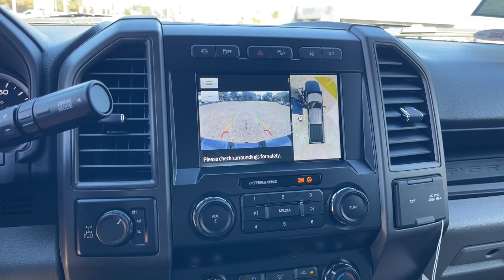2022 Ford F-350SD Jacksonville, Orange Park, Gainesville, Ocala, Lake City, FL NEF75910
Stone Gray New 2022 Ford F-350SD XL available in Starke, Florida at Murray Ford Superstore. Servicing the Jacksonville, Orange Park, Gainesville, Ocala, Lake City, FL area.

13447 US Hwy 301 S

Recent Arrival! Stone Gray Metallic 2022 Ford F-350SD XL 610A Power Stroke 6.7L V8 DI 32V OHV Turbodiesel 4WD ~~SHAZAM~~, *15 YEAR /150,000 COMPLEMENTARY WARRANTY AT NO ADDITIONAL COST*, ~MARKET VALUE PRICING (MVP) WE SHOP THE MARKET DAILY TO MAXIMIZE YOUR SAVINGS~, ~BLUETOOTH WIRELESS CONNECTION~, *KEYLESS ENTRY*, *FULL POWER WINDOWS, LOCKS, & MIRRORS*, ~BACK UP CAMERA~, *PREMIUM WHEELS*, *TRAILER HITCH*, ~RUNNING BOARDS~, *STEERING WHEEL CONTROLS*, F-350 SuperDuty XL 610A, 4D Crew Cab, Power Stroke 6.7L V8 DI 32V OHV Turbodiesel, 10-Speed Automatic, 4WD, Stone Gray Metallic, Medium Earth Gray w/Cloth 40/20/40 Split Bench Seat, 110V/400W Outlet, 34 Gallon Fuel Tank, 4G LTE Wi-Fi Hotspot Removal, 4-Wheel Disc Brakes, 6 Angular Bright Polished Step Bar, ABS brakes, Advanced Security Pack, Air Conditioning, AM/FM Stereo w/MP3 Player, Brake assist, Bright Chrome Grille, Chrome Front Bumper, Chrome Rear Step Bumper, Cloth 40/20/40 Split Bench Seat, Color-Coordinated Full Carpet w/Floor Mats, Compass, Delay-off headlights, Dual front impact airbags, Dual front side impact airbags, Electronic Stability Control, Electronic-Locking w/3.55 Axle Ratio, Emergency communication system: 911 Assist, Exterior Parking Camera Rear, Fixed Rear-Window w/Defrost, Front anti-roll bar, Front Center Armrest w/Storage, Front reading lights, Fully automatic headlights, Hill Descent Control, Lane Departure Warning System, Low tire pressure warning, Order Code 610A, Outside temperature display, Overhead airbag, Overhead console, Passenger vanity mirror, Power Equipment Group, Power Front & Rear Seat Windows, Power Locks, Power steering, Power Tailgate Lock, Power-Sliding Rear-Window w/Defrost, Pre-Collision Assist, Privacy Glass, Pro Trailer Backup Assist, Rear reading lights, Rear step bumper, Remote Keyless Entry, SiriusXM Radio, Split folding rear seat, Steering wheel mounted audio controls, Steering Wheel-Mounted Cruise Control, STX Appearance Package, SYNC 3 Communications & Entertainment System, SYNC Communications & Entertainment System, Tachometer, Tailgate Step & Handle, Telescoping steering wheel, Tilt steering wheel, Tough Bed Spray-In Bedliner, Traction control, Trailer Brake Controller, Trailer Tow Mirrors w/Power Heated Glass, Trip computer, Ultimate Trailer Tow Camera System, Upfitter Switches (6), Variably intermittent wipers, Wheels: 18 Sparkle Silver Painted Cast Aluminum.brbrbr15 Year 150,000 mile warranty at no cost applies to all vehicles excluding Transit Vans, DRW Trucks, any SVT Models, or lifted/modified Trucks. All vehicles will have a $899.00 dealer fee added to the total sale price (excludes A,Z,D, and X plan customers). Taxes, tag, and title fees will be added to all vehicles in accordance with state laws of customers registering address.